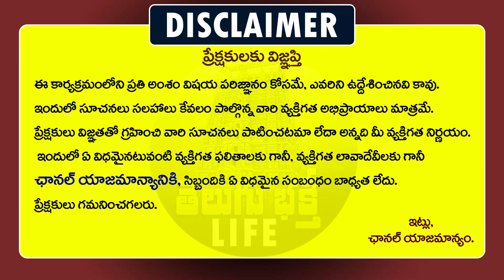Kanya Rashi Phalalu September 2024 - కన్య రాశి ఫలాలు || September Month Horoscope 2024 || TBL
September Rashi Phalalu 2024 in Telugu - Kanya Rashi Phalalu September 2024 || Telugu Astrology
Kanya Rashi Phalalu September 2024 - కన్య రాశి ఫలాలు సెప్టెంబర్ 2024 || September Month Horoscope 2024 || TBL ( Telugu Bhakti Life )
For More Telugu Bhakti Videos and Telugu Devotional Videos and Telugu Pravachanalu